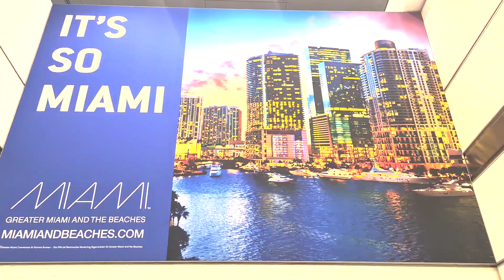Miami carnival VLOG 2021 | Girls Trip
Hey Glamdolls!

facebook: Glamour Art by Toya